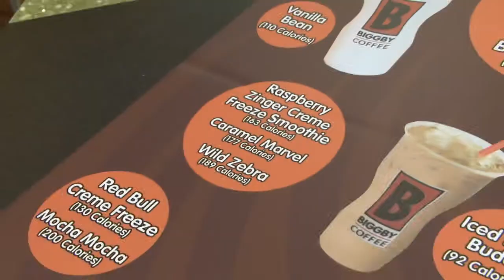Under the Radar Michigan and Biggby Bob - February 2012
Under the Radar Michigan is powered by Biggby Coffee.  Today, Tom learns about the "Calorie Closet".